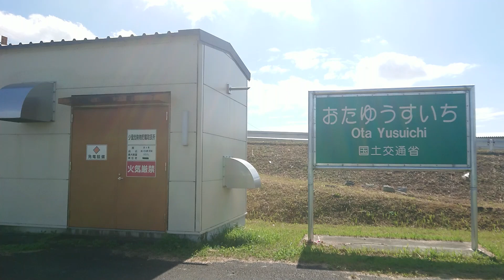20211011小田遊水地